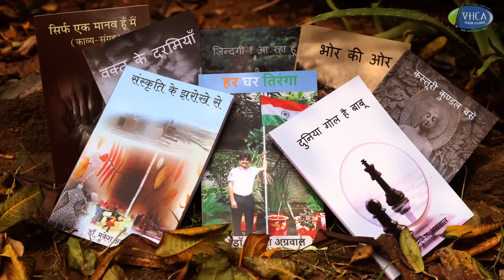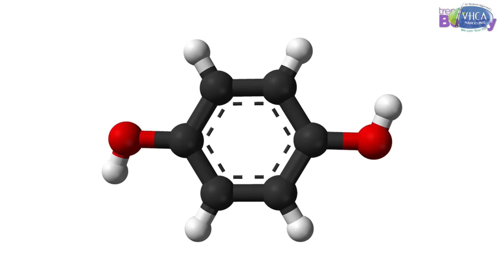5 Home Remedies for Melasma | Pigmentation Treatment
आओ मेलास्मा दूर हटाएं' सीरीज का ये छठा वीडियो है, जिसमे डॉ मुकेश अग्रवाल मेलास्मा को दूर करने के 5 घरेलू उपाय बता रहे है।
पहले पांच वीडियो के लिंक भी नीचे दिए गए है।

It is the sixh video of series 'let Us cure Melasma' in which Dr Mukesh Aggarwal is telling about five home remedies for melasma.

For VHCA Hair Clinic Franchise in your city, call@ 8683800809